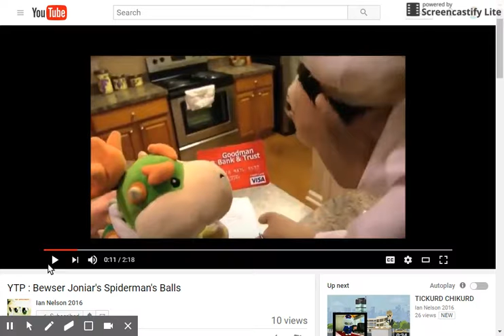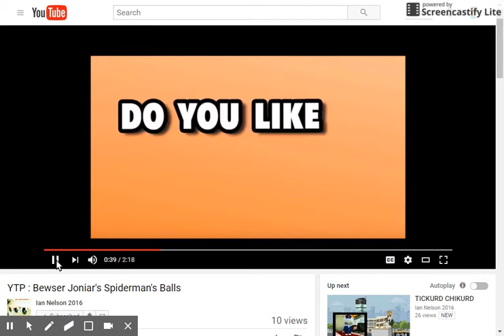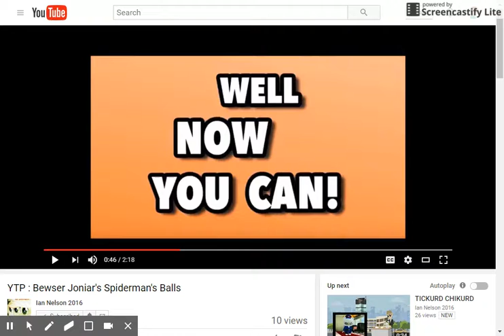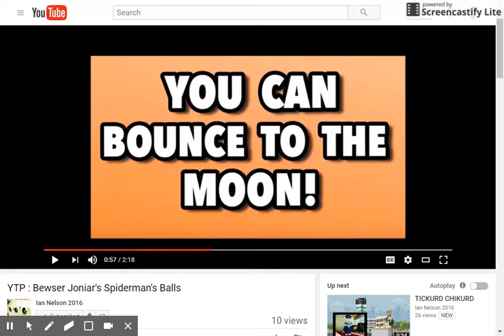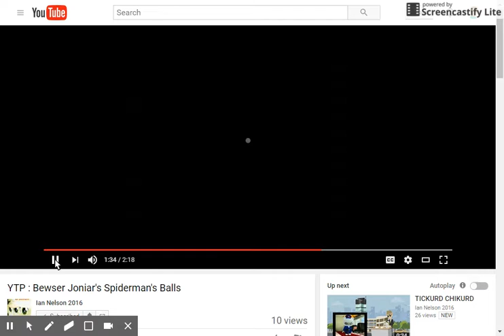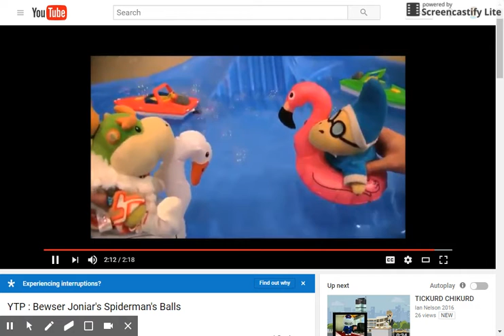my reaction 1:Bewser Joniar's Spiderman's Balls